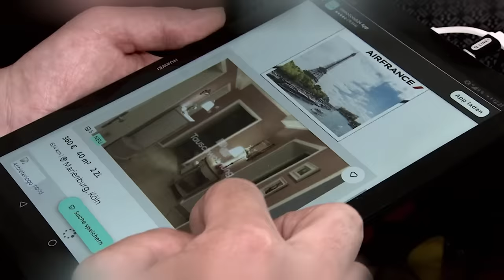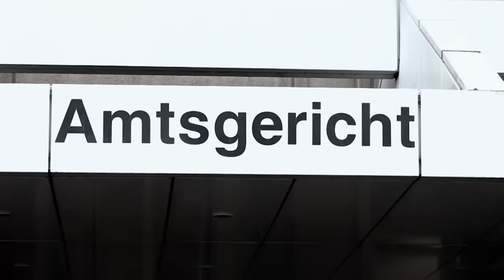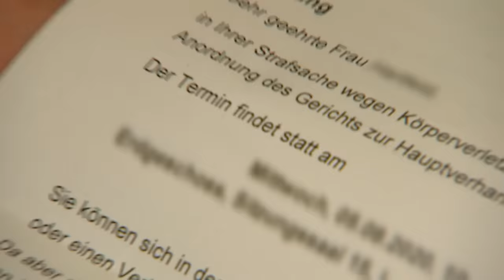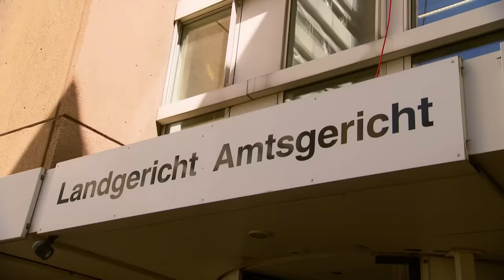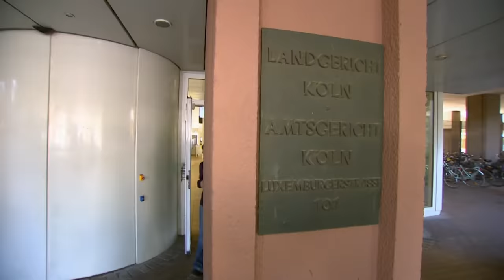Carola: "Dann geh ich halt in den Knast" | Armes Deutschland | Only Human Deutschland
Carola steht eine Verhandlung vor dem Amtsgericht bevor. Grund dafür sind eine Schlägerei und zahlreiche nicht gezahlte Schwarzfahrkosten. Jetzt droht ihr sogar der Knast. Wird sie wieder hinter Gitter müssen? Währenddessen geht es Willi blendend. Er genießt die finanzielle Freiheit und hat sogar eine neue Flamme.

Die Dokumentation "Armes Deutschland - Endlich weg von der Straße!" begleitet Familien, Paare und Alleinstehende, die am Rande der Armutsgrenze leben und zeigt ihren grundlegend unterschiedlichen Umgang mit ihrer Situation.

00:00 Intro
00:03 Armes Deutschland - Willi & Carola
14:39 Outro